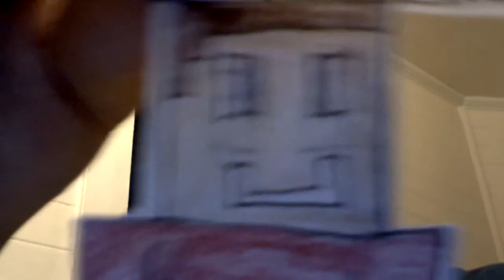Colbys 5th video minecon